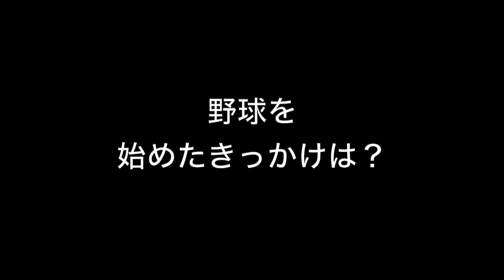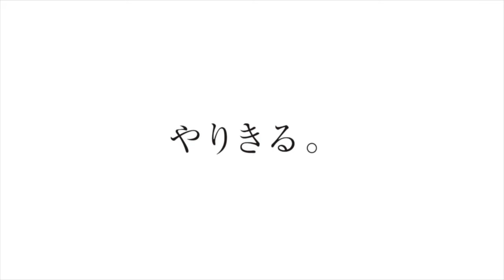鈴木悠矢 天竜高校野球部／2024｜ジュニアアスリートプラス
天竜高校野球部、鈴木くんのインタビュー動画です。